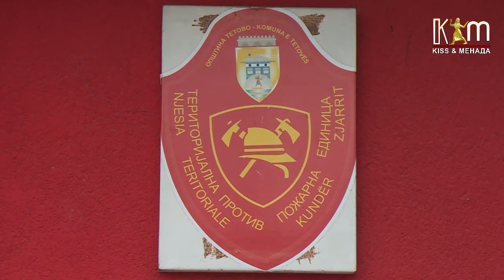Зачестени пожарите во тетовско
Зачестени пожарите изминатиов период. За два месеца тетовските пожарникари интервенирале 100 пати. Апелираат на поголема внимателност особено до земјоделците, пред почетокот на пролетната сеидба